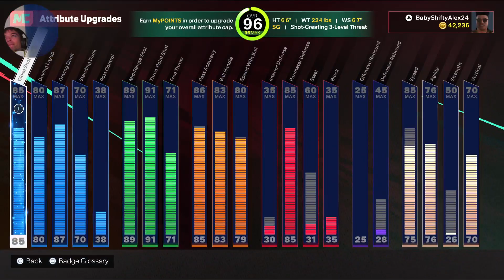Highlight: 2K25 WITH THE SQUAD🏀🔥💯